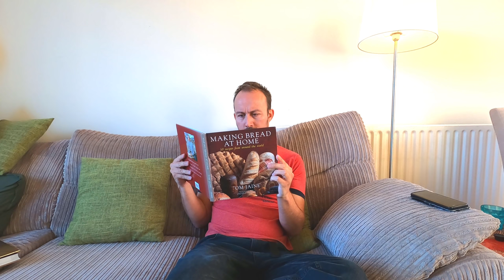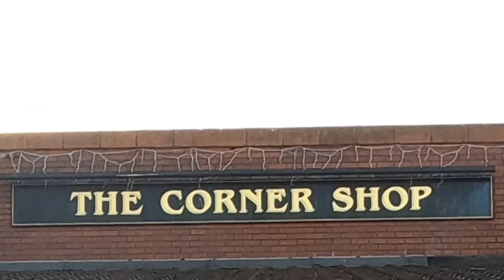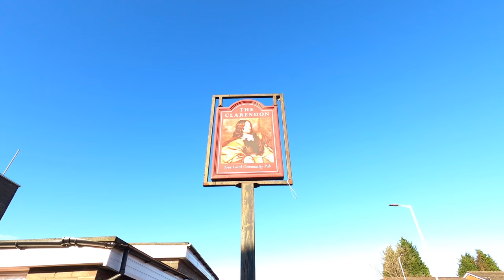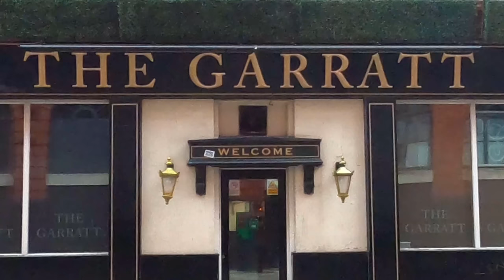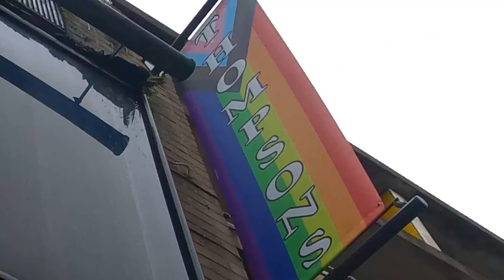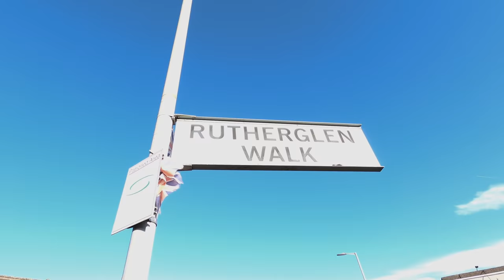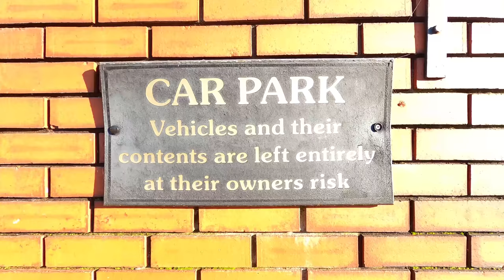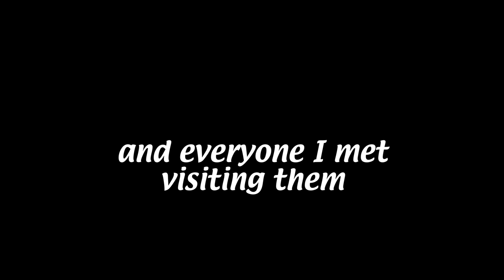Beautifully Ugly - The Last Estate Pubs of Manchester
Love them or loathe them, estate pubs are a symbol of a bygone era - of a regeneration trend in the 1960s and 70s that swept across the nation, wiping away old tired neighbourhoods and replacing them with new, bold and ambitious designs. Tower blocks, concrete lines, composite constructions, streets in the sky. With the new houses came new pubs and they were equally as unusual in their simple modernist, even brutalist design. Strange cuboids and odd sloping roofs.

But now those estates are changing once again, and the pubs are going one at a time. Pubs in general are struggling, and these ones get little sympathy. But their dwindling numbers make them historic and endlessly fascinating. For some reason I've fallen for them.

And Manchester (and the surrounding area) has a lot to answer for.